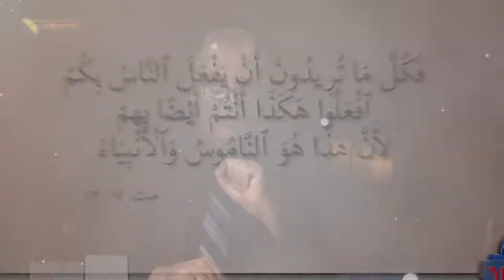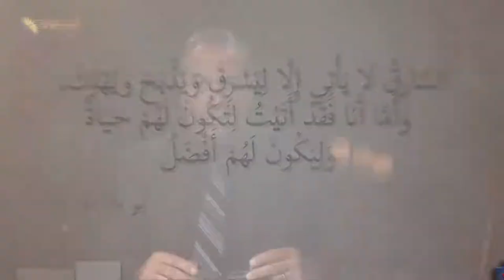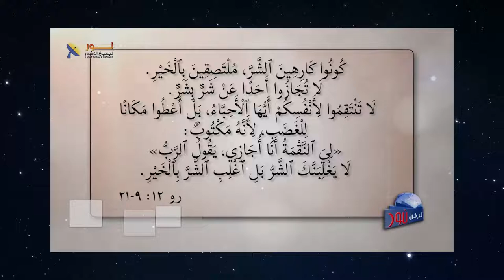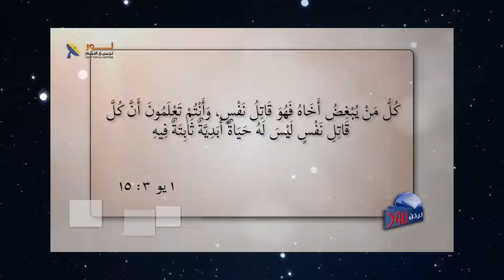582 حقائق هامة لابد أن تعرفها عن العنف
حقائق هامة لابد أن تعرفها عن العنف
مقطع مسجل من برنامج # ليكن_نور الحلقة (582)
عنوان الحلقة هل_يدعو_المسيح_الى_العنف؟